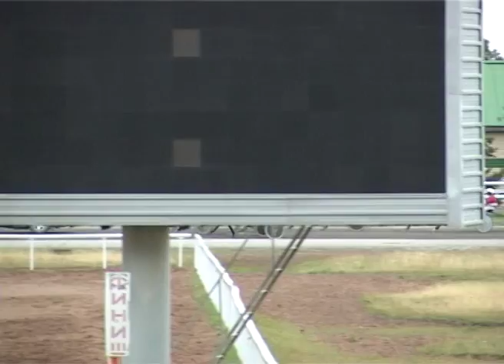01 08 15 3 Заезд Открытый приз.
Жер. и коб. рожд. 2013г.